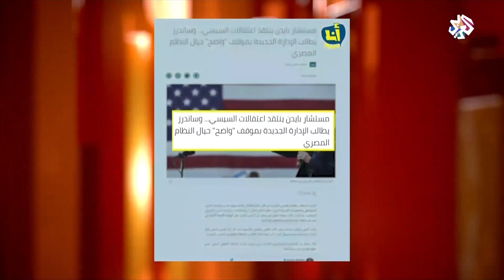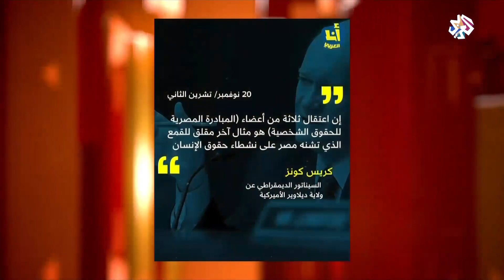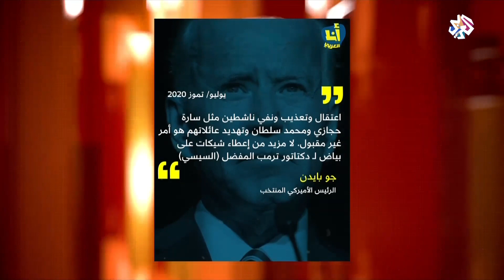نيابة أمن الدولة تجدد حبس المدير التنفيذي للمبادرة المصرية | بتوقيت مصر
قالت المبادرة المصرية للحقوق الشخصية إن نيابة أمن الدولة قررت تجديد حبس جاسر عبد الرازق المدير التنفيذي للمبادرة 15 يوما، دون حضور محاميه.
وأدانت منظمات دولية والولايات المتحدة ودول أوروبية عدة توقيف نشطاء "المبادرة المصرية للحقوق الشخصية".